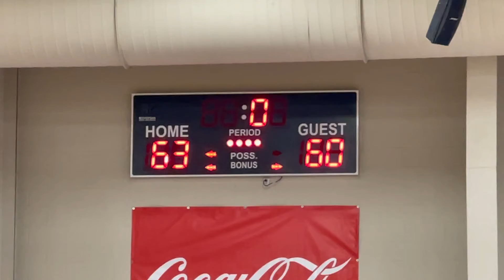Final: St. Mary's (Ariz.) 63, Math, Civics & Science (Pa.) 60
BOY'S NATIONAL BRACKET - CONSOLATION

11th All State Sugar Bowl National Prep Classic at the Alario Center in Westwego, La., Jan. 5-8, 2022